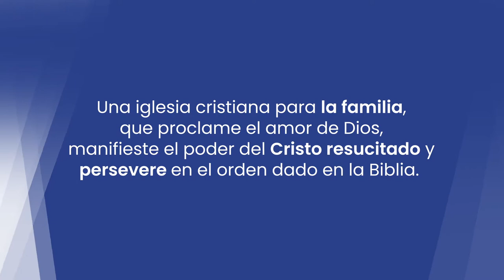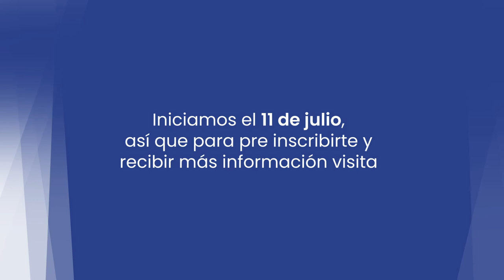Tercer Nivel de la Facultad de la Fe y Liderazgo 📖